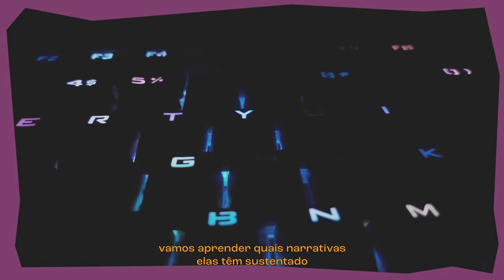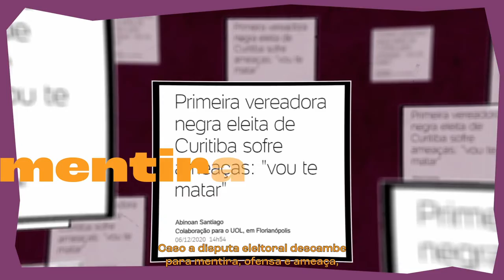Módulo 3 - Desinformação e Fakenews durante a sua campanha: como identificar e combater?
Candidatas nas Redes é uma jornada de formação em 6 módulos que busca apoiar candidatas mulheres na construção de estratégias de proteção, defesa e reação frente aos ataques que lancem mão de discursos de ódio, desinformação e fake news.

Pesquisadoras e especialistas nas áreas do direito eleitoral, direitos humanos, comunicação, tecnologia e redes sociais trazem dicas de planejamento de candidaturas, oferecem ferramentas de como atuar preventivamente e buscar os órgãos competentes em caso de violência política de gênero.

Materiais complementares elucidam e aprofundam os temas relacionados e podem ser encontrados nos links abaixo.

Apoios: Fundação Konrad Adenauer e Google.org
Parceria: InternetLab, Fórum Nacional de Instâncias de Mulheres de Partidos Políticos (FNInMPP), ONU Mulheres e TSE - Mulheres
Roteiro, direção, produção, edição e finalização: Maranha Filmes

Fotos
Pedro Ladeira
Antonioni Cassará
Reinaldo Canato
Nelson Almeida
Flickr Senado Federal
Flickr Câmara de Deputados
Flickr AleRJ

Imagens
Pexels

Trilha sonora
Músicas licenciadas de Ivan Batucada
Almir Rosa
Cafundó
C'est Joli
Jambu com Mel
Bombonera
Tropical 78